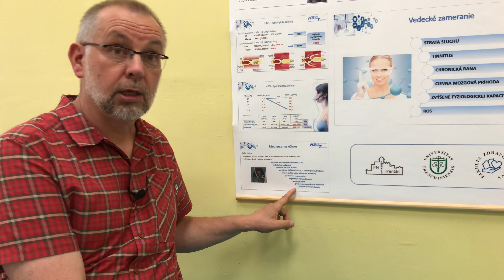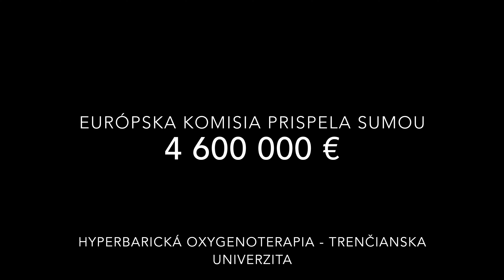38. Dobré fondy EÚ - oxygenoterapia v Trenčíne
Počuli ste niekedy o oxygenoterapii? Takáto liečba sa nachádza v Trenčíne a pomáha pacientom s cukrovkou alebo aj so sklerózou multiplex.
Oddelenie hyperbarickej oxygenoterapie, ako spoločné vedecko-výskumné pracovisko s Trenčianskou univerzitou Alexandra Dubčeka, je vybavené 12-miestnou hyperbarickou komorou, ktorú spolufinancovala Európska únia. Liečba pomocou nej pomáha pacientom s viacerými diagnózami, ako napr. s cukrovkou či sklerózou multiplex. Toto miesto zároveň slúži i ako významné vedecké pracovisko, kde je možné projektovať rôzne výskumné úlohy.
Európska únia prispela na tento projekt sumou 4,6 milióna eur.
Ďalším videom zo série Dobré fondy EÚ vás prevedie vedúci Zastúpenia Európskej komisie na Slovensku Ladislav Miko.

Ak ste zvedaví a chcete vidieť viac príkladov dobre investovaných európskych prostriedkov na 🇸🇰Slovensku, tak neváhajte a kliknite na stránku